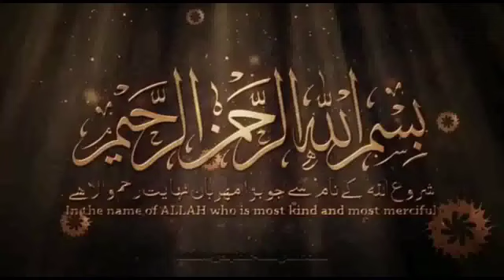Subhe Yaar thi Suhna - Hamd-o-Naat -Shan-e-Sahaba || Waqar Umar Dangraj